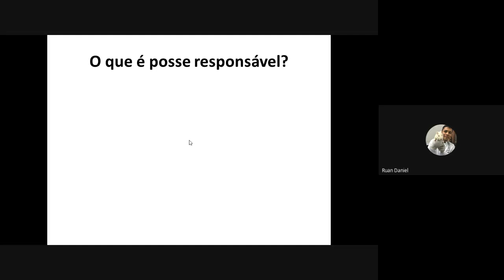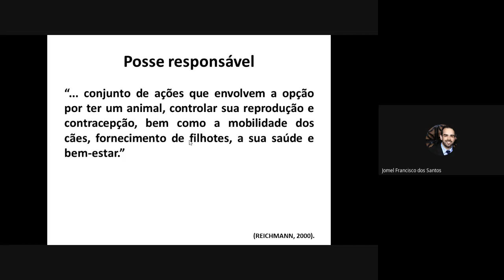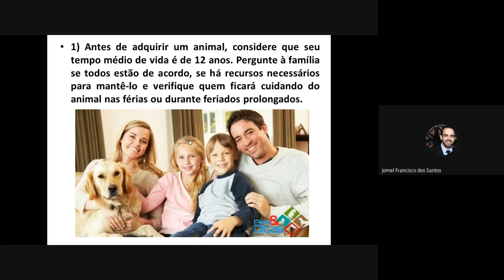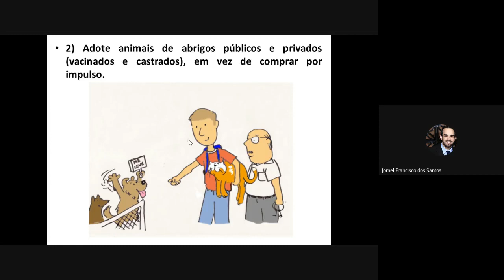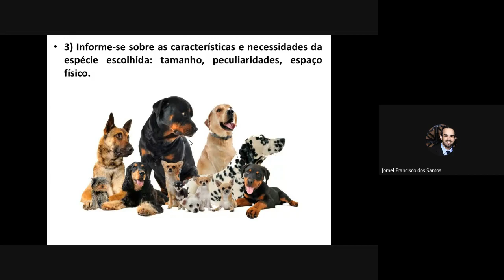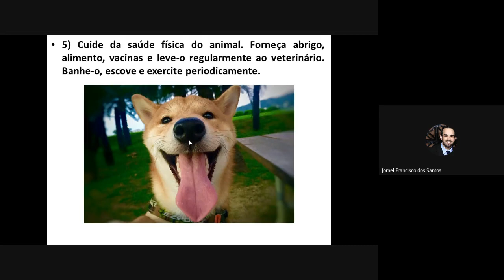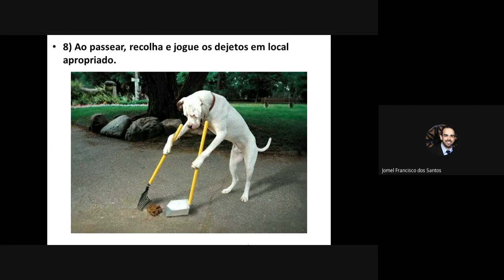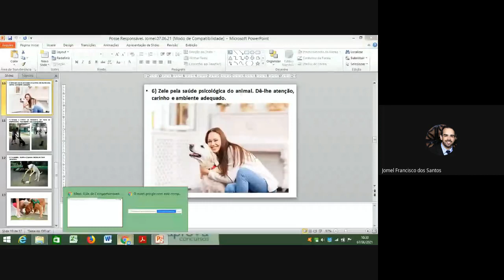Posse responsável dos animais domésticos | 10 passos para o cuidado responsável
A posse ou guarda responsável de animais são um conjunto de ações necessárias para o cuidado responsável de um animal que está sob responsabilidade de alguém.
Confira nessa videoaula os dez passos importantes para a efetiva posse responsável.
Bons estudos!